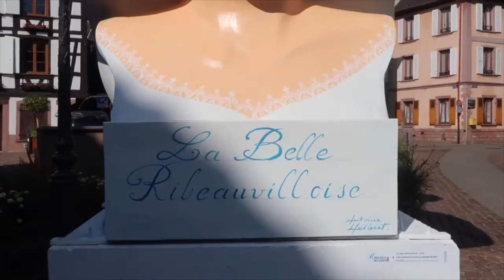Thaís T. Cardoso França 2 Bloco 2